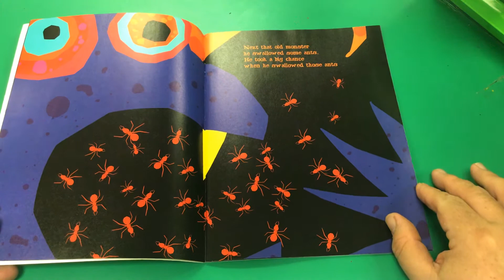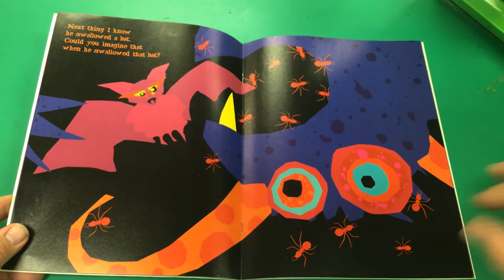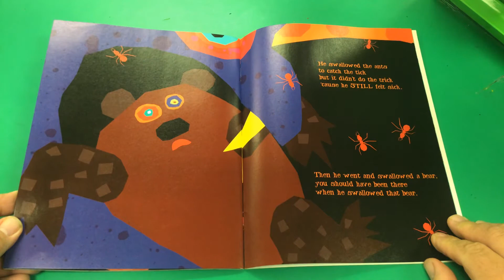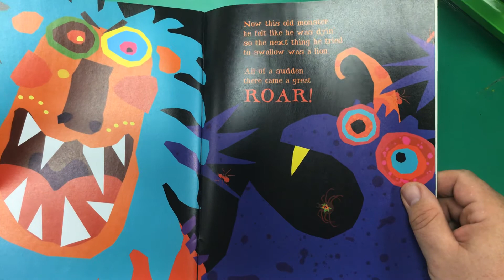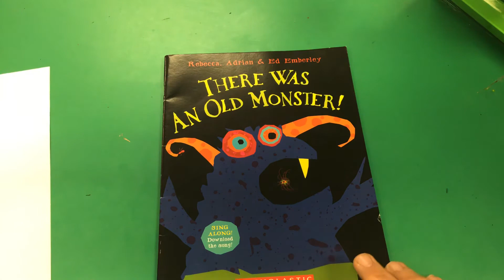THERE WAS AN OLD MONSTER!